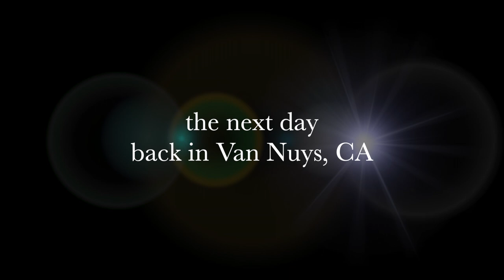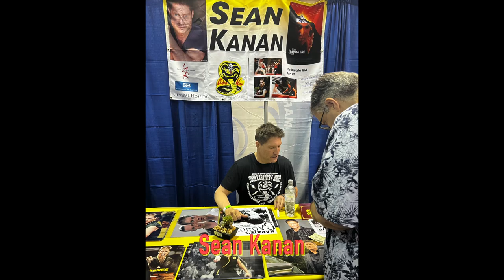2023 LA Getaway to DragonFest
Trip from Surrey, BC to Los Angeles, CA to do some karate training, hang out with some good friends and attend the 2023 Dragonfest Martial Arts Expo in Burbank, CA.

Special thanks to:
- North Hollywood American Kenpo, North Hollywood, CA
- Ryu Dojo Hawaiian Kenpo Legacy, Surrey, BC
- Martial Arts History Museum, Burbank, CA for hosting Dragonfest
- Triunity Martial Arts School, Surrey, BC